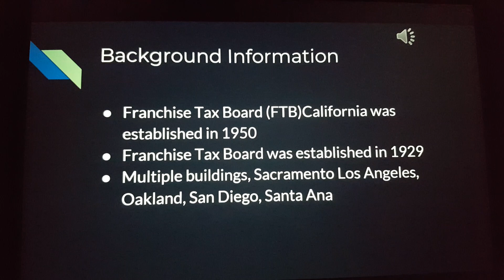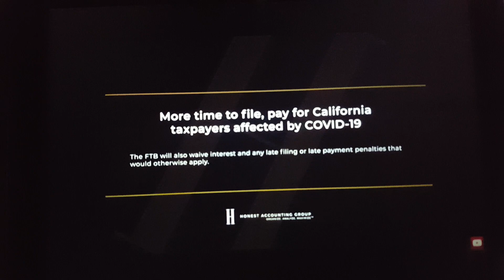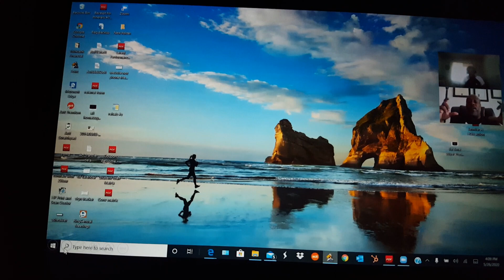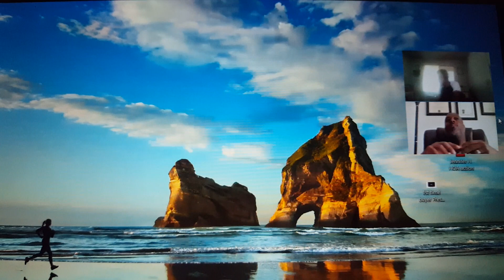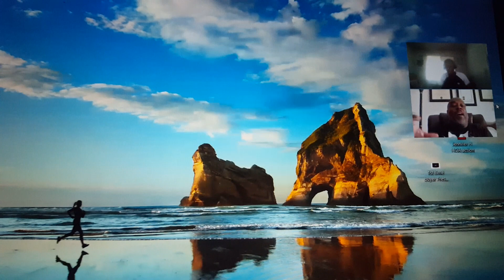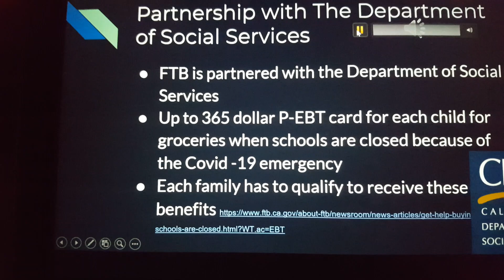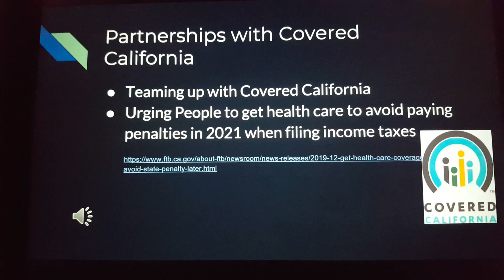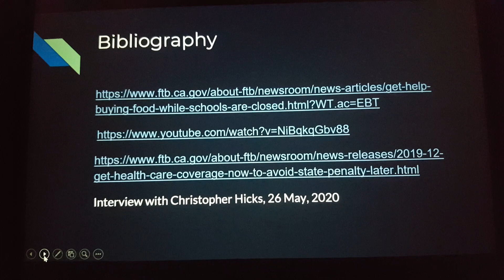Victor Noble's FTB Adopt-A-State-Agency Presentation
PPT Presentation